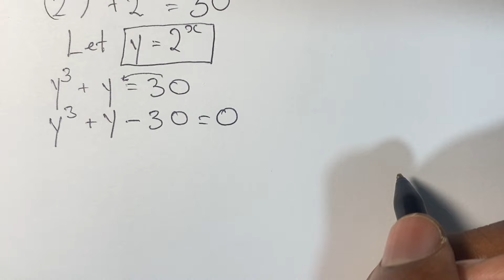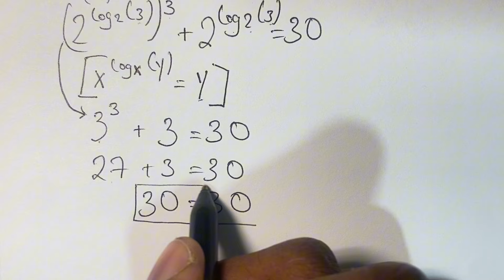How to simplify Algebraic Equations | How to Find the Value of X | Easy ways to solve X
This is a Nice and Easy Algebra Math Simplification. We will be learning how to Find the Value of X.